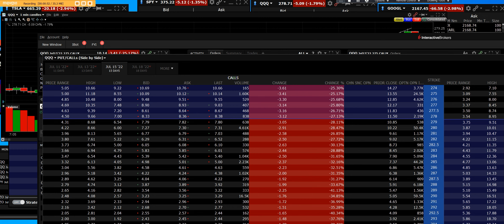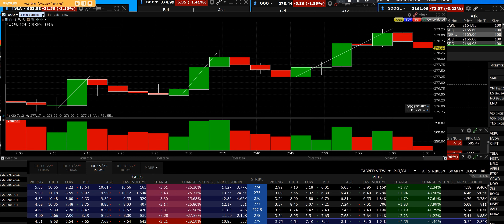6 30 22 QQQ first hour off lows entry options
QQQ comes down and hits support entry on the limit to buy and then sell